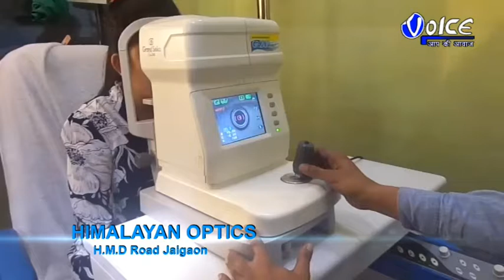জয়গাঁয় সংবর্ধনা সভা আদিবাসী এবং তপশিলি উন্নয়ন মন্ত্রী বিনয় কৃষ্ণ বর্মন কে সংবর্ধনা সাথে সংবর্ধনা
জয়গাঁয় সংবর্ধনা সভা আদিবাসী এবং তপশিলি উন্নয়ন মন্ত্রী বিনয় কৃষ্ণ বর্মন কে সংবর্ধনা সাথে সংবর্ধনা দেওয়া হয় সবেমাত্র দায়িত্ব পাওয়া প্রসেনজিৎ কর ও  দীপিকা রায় কে এছাড়াও সংবর্ধনা দেওয়া হয় বিশেষ অতিথিদ